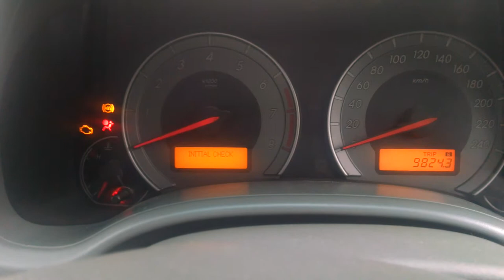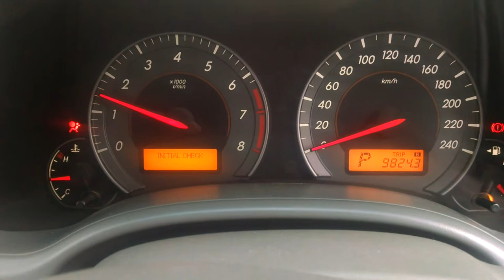how to toyota corolla altis 1.8 sr 2008 interior reviw EFI AUTO CAR REPAIR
how to toyota corolla altis 1.8 sr 2008 interior reviw
EFI AUTO CAR  REPAIR